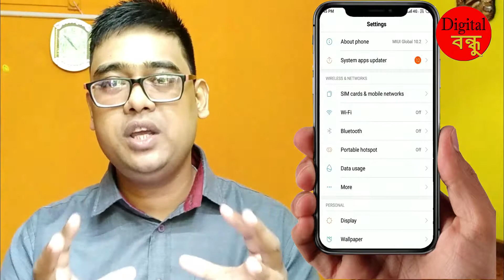Smartphone য়ে আপোনাৰ চকু নষ্ট কৰিব পাৰে | Smartphone can damage your eyes || Side effect of Mobile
নমস্কাৰ বন্ধুসকল,
আজিৰ এই Video  আমি কথা  পাতিম whatsappত কৰিব নলগা কিছু ভুলৰ বিষয়ে | এই Videoটোত মই Smartphone য়ে আপোনাৰ চকু  কেনেকৈ নষ্ট কৰিব পাৰে সেই বিষয়টোকে বুজাবলৈ চেষ্টা কৰিছো |
যদি Video টো চাই ভাল পাই তেনেহলে LIKE কৰিব নাপাহৰিব আৰু লগতে আপোনালোকৰ বন্ধু-বান্ধবীসকলৰ লগত Shareকৰিব নাপাহৰিব|
লগতে Comment কৰক মই আপোনালোক সকলোৰে comment পঢ়িম আৰু reply ও কৰিম|
ধন্যবাদ
জয় আই অসম